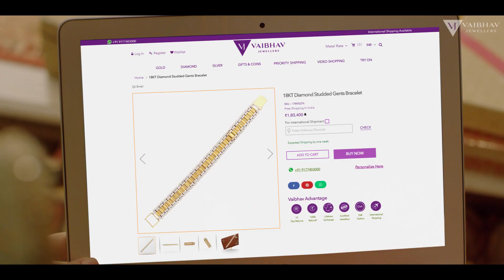Vaibhav Jewelers (Telugu)